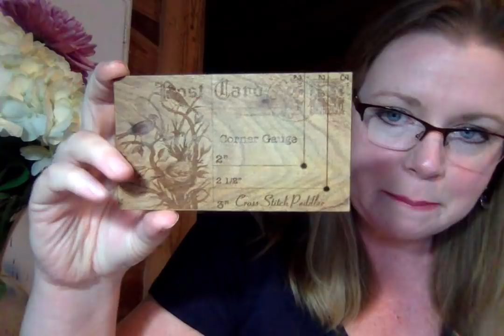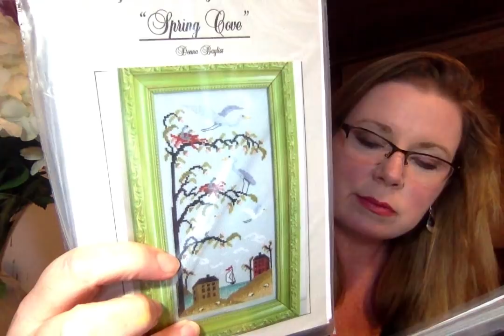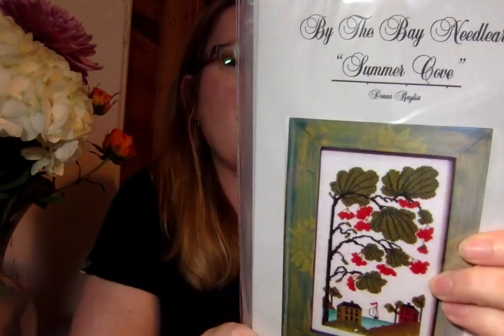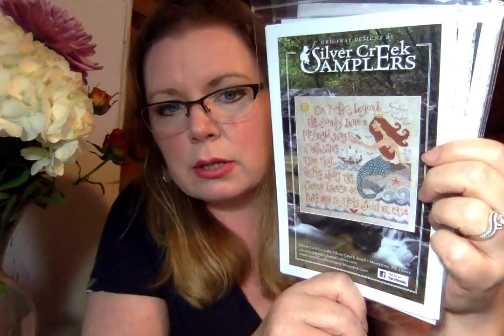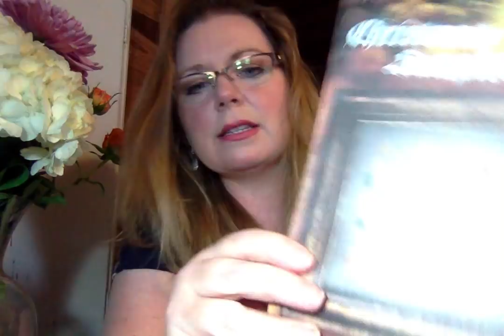June 18, 2018 Flosstube